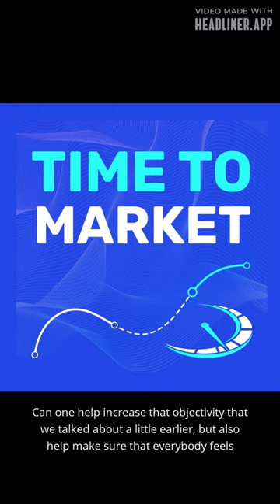How to Collaborate With Introverted Co-Founders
Excerpt from The Time to Market Podcast Episode 07 How to Learn From Co-Founder Disagreements.